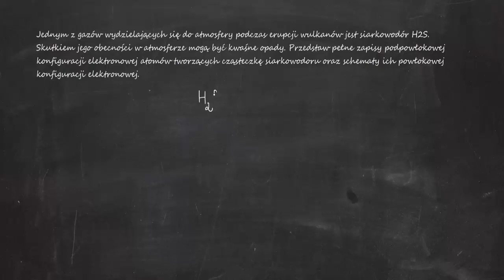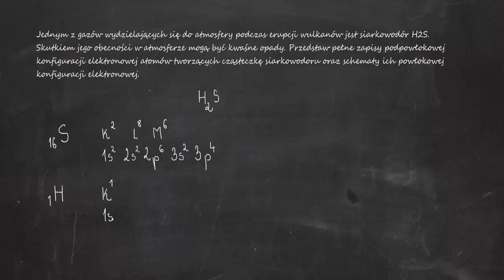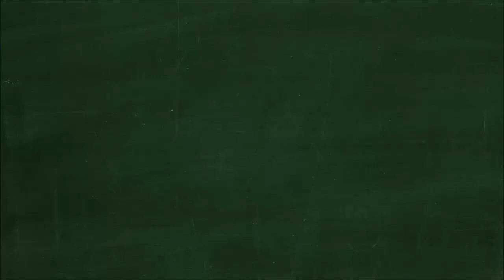Jednym z gazów wydzielających się do atmosfery podczas erupcji wulkanów jest siarkowodór H2S....